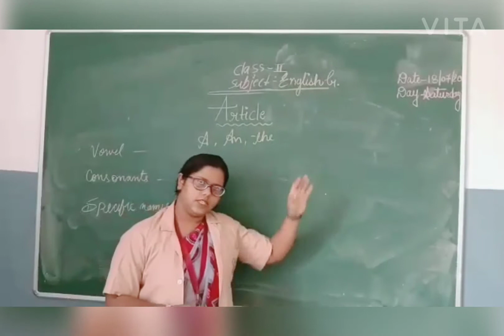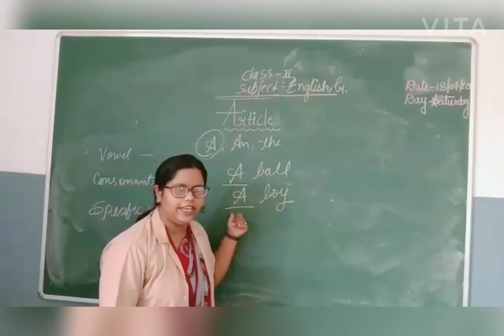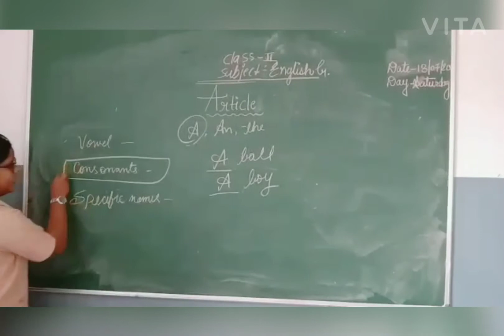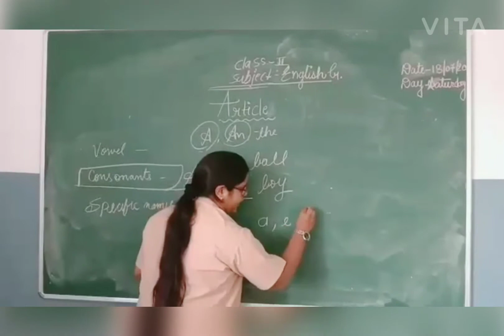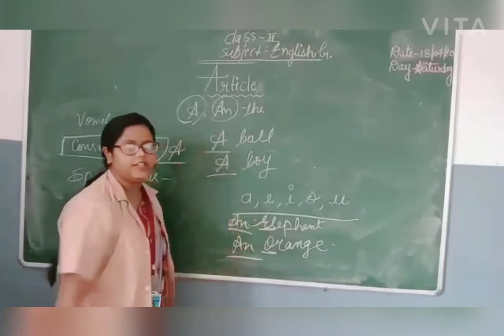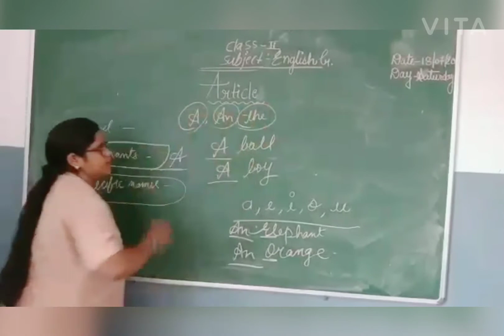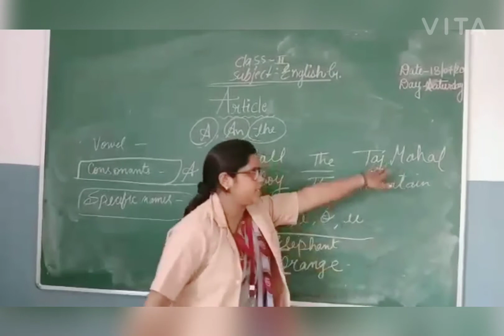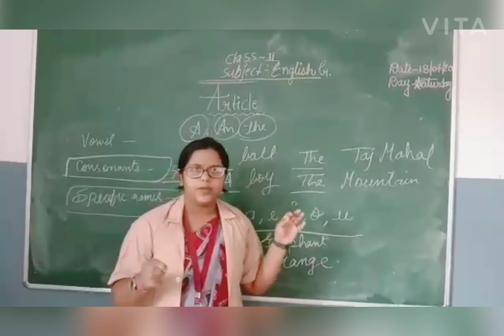Article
english grammar article